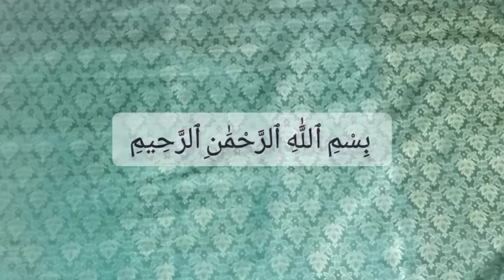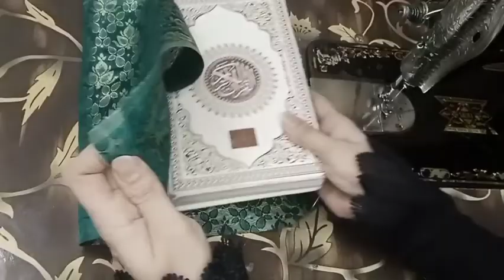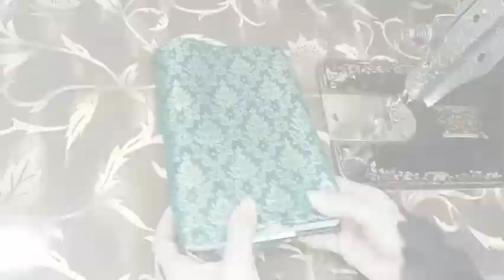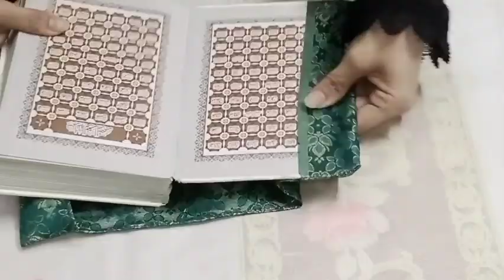Holy Quran sharif cover / easy stitching and cutting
Latest beautiful Korean Kurti Design
If you like to see how to stitch this design so

My YouTube channel " Afshan Designer"
If you like to see more videos about stitching and cutting so follow me for more ideas